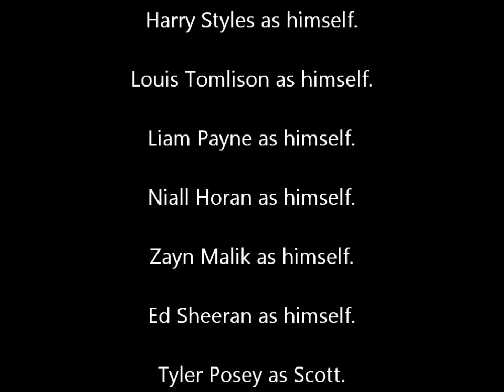Broken Triumphs HD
here a trailer for a hg 1d crossover